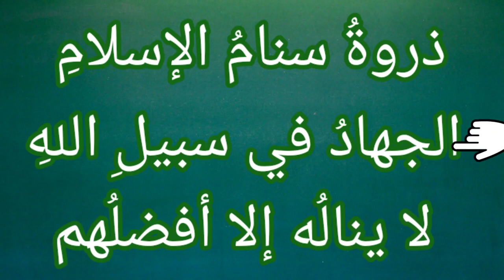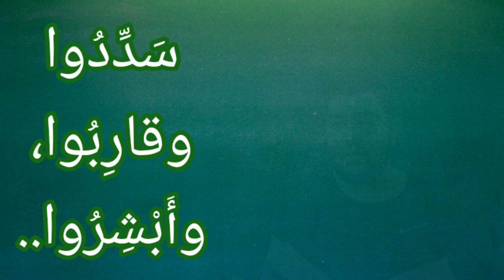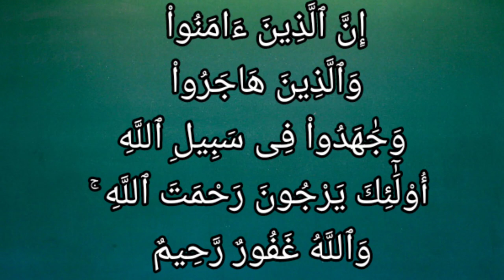تفسير سورة البقرة ٢١٨ : إن الذين آمنوا والذين هاجروا وجاهدوا في سبيل الله أولئك يرجون رحمت الله ۚ..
إِنَّ ٱلَّذِينَ ءَامَنُواْ وَٱلَّذِينَ هَاجَرُواْ وَجَٰهَدُواْ فِى سَبِيلِ ٱللَّهِ أُوْلَٰٓئِكَ يَرْجُونَ رَحْمَتَ ٱللَّهِ ۚ وَٱللَّهُ غَفُورٌ رَّحِيمٌ

التفسير الميسر : إن الذين صَدَّقوا بالله ورسوله وعملوا بشرعه والذين تركوا ديارهم، وجاهدوا في سبيل الله، أولئك يطمعون في فضل الله وثوابه. والله غفور لذنوب عباده المؤمنين، رحيم بهم رحمة واسعة.